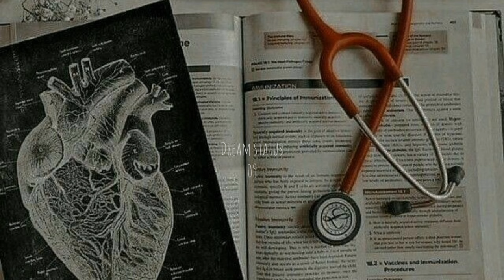Future doctor | New doctor status song | Dream Status09